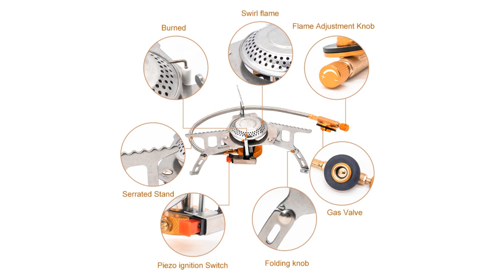PACOONE RQZ-01 Foldable Gas Stove with Electronic (Piezo) Ignition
PACOONE RQZ-01
Foldable Gas Stove with Electronic (Piezo) Ignition

PACOONE Camping Gas Stove Outdoor Windproof Tourist Burner Portable Folding Electronic Split Stove Tourist Equipment For Cooking

Product description
Name: Camping Gas burner, gas cooker
Material：Stainless steel copper aluminum
Style: outdoor, tourism, hiking, camp
Type: camping equipment, Camping supplies

1. High energy efficiency: the honeycomb grille stabilizes the flame and increases the combustion load.

2. Easy Ignition: This camping stove has a piezoelectric ignition function; the valve with the built-in thickened sealing ring does not leak. With the built-in flame control knob, you can adjust the flame according to your needs.

3. Strong Gas Tank Compatibility: Equipped with 2 types of connectors, perfectly suitable for different gas tanks. The adapter is well sealed and will automatically shut off when not connected to the stove to prevent direct gas leakage.

4. High Quality: This camping matching gas stove is made of aluminum alloy and stainless steel. Protects against scratches and corrosion. There are anti-skid teeth. It is strong and can withstand high temperatures.

5. Lightweight and Portable: This portable camping stove is perfect for camping, hiking, climbing, fishing, snow and all other outdoor activities.